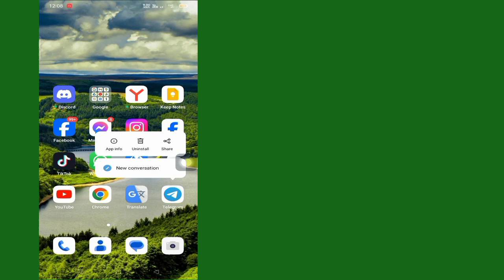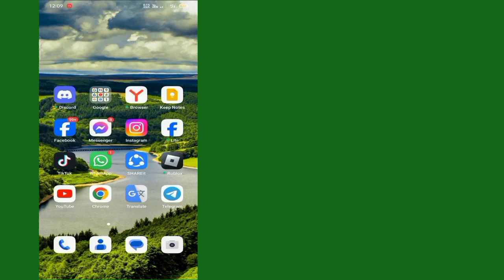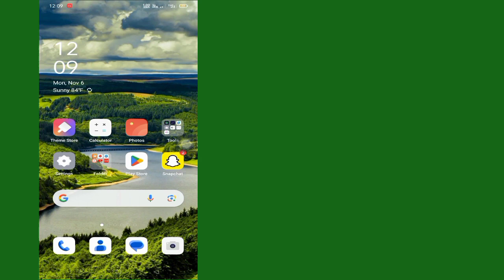Remediați prea multe încercări ale telegramei Vă rugăm să încercați din nou mai târziu în 2023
În acest videoclip vă voi arăta Remediați prea multe încercări de telegramă Vă rugăm să încercați din nou mai târziu 2023|  Vă va arăta cel mai simplu proces

Așa că continuați să vizionați videoclipul complet fără să omiteți pentru a învăța 2 să remediați Telegramele prea multe încercări Vă rugăm să încercați din nou mai târziu în 2023